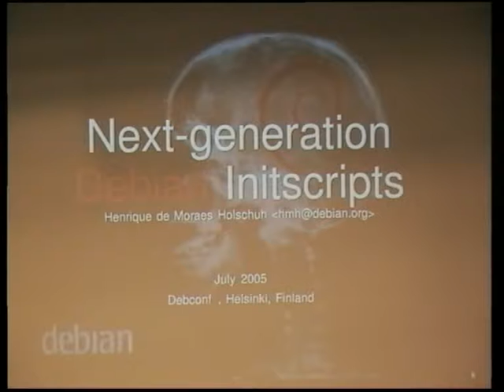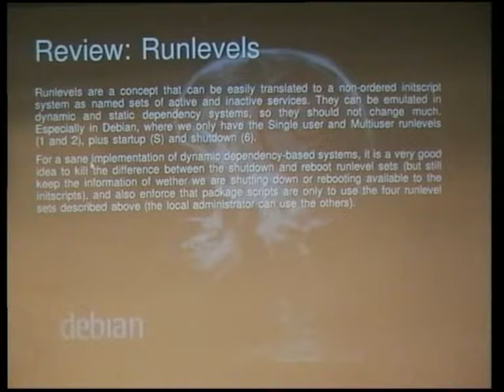Next-generation Debian initscripts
by Henrique de Moraes Holschuh

Room: T1 (300)
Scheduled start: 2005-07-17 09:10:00